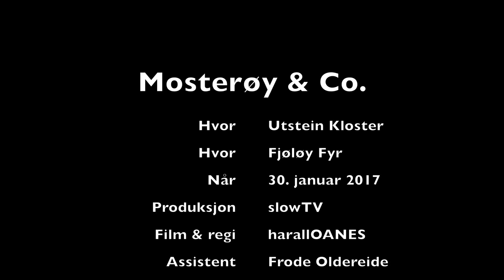Klosterøy & Fjøløy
Mosterøy & Co.